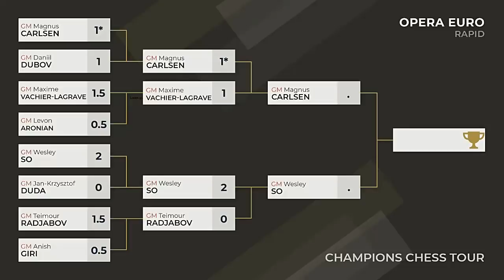Wesley So Sempurna!!! || Radjabov vs So || Opera Euro Rapid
Wesley So melewati hadangan Teimour Radjabov dan lolos ke Final Opera Euro Rapid. Dia akan berhadapan dengan Magnus Carlsen.

Pictures:
Wesley So Author by Andreas Kontokanis from Piraeus, Greece